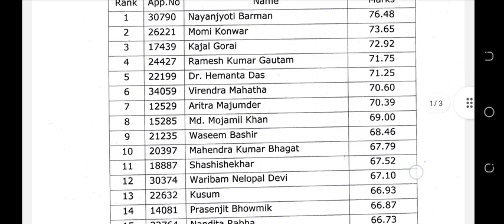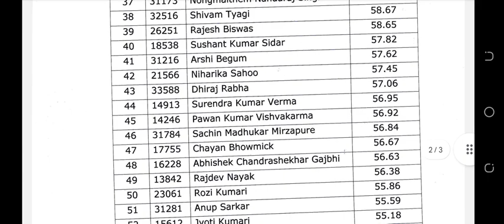nvs shillong region art teacher result published contract based 2023 2024